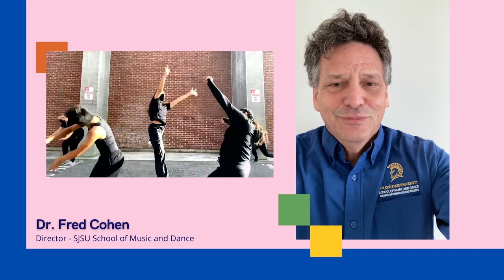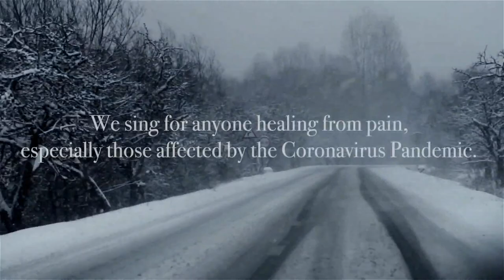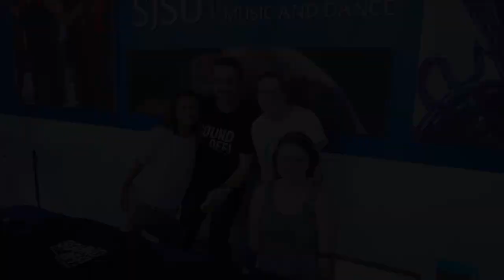2020 Virtual Kaleidoscope!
Join over 200 dancers and musicians from the SJSU School of Music and Dance for our first Virtual Kaleidoscope!

While we cannot gather in person, we can gather virtually and experience the amazing work of our School's music and dance students and faculty in this 30-minute visual presentation.

FULL PROGRAM:

_ Dr. Cohen's welcome address

1) Concert Choir
Healing Heart by Jacob Narverud
Dr. Corie Brown, Conductor

2) Symphony Orchestra
Pyotr Ilyich Tchaikovsky
Excerpts from Serenade for Strings: Waltz
Dr. Fred Cohen - Director

3) Eliodoro Vallecillo - French Horn
Concertino by Alexander Mitushin for 4 Horns: Movement 1
Student of Professor Caitlyn Smith Franklin | French Horn

4) Jazz Ensemble
"Some Skunk Funk" excerpts by Randy Brecker
Dr. Aaron Lington - Director

5) Ashley Willits - Voice
"The Willow Song" from The Ballad of Baby Doe by Douglas Moore
Finalist in "The Music International Grand Prix Competition"
Student of Professor Sandra Bengochea | Voice - Opera Theater

6) String Orchestra
Edvard Grieg
Excerpts from Holberg Suite - III. Gavotte
Professor Motoko Toba - Director

7) Allen Pacheco - Electric Guitar
Darn That Dream - Chord Melody
By Jimmy Van Heusen
Student of Professor Rick Vandivier - Jazz Guitar

8) Wind Ensemble Chamber Group
Excerpt from Octet pour instruments à vent
By Igor Stravinsky
Dr. David Vickerman - Director

9) Abraham Quecan - Electric Guitar
When you wish upon a star - Leigh Harline
Student of Rick Vandivier - Jazz Guitar

10) Jazz Ensemble
"Bright Size Life" by Pat Metheny, arranged Paul Tynan

11) David Cortez - Saxophone
Sonate in Ut# - I. Tres modere expressif
By Fernande Decruck
Student of Dr. Michael Hernandez - Saxophone

12) Wind Ensemble Chamber Group
Excerpt from Sounds from the Grey Goo COVID-19
By Jennifer Jolley
SJSU Wind Ensemble Chamber Groups
Phil Aduan - Conductor

13) Chandler Beck - French Horn
Hansel und Gretel Horn Octet
Engelbert Humperdink
Arr.by Jeffry Kirschen

14) Wind Ensemble Chamber Group
Excerpt from This Cruel Moon
By John Mackey
Arr. by Patrick Dunnigan

15) Alec Schantz - Clarinet
Scaredy Cat - Statement 4 - Longhair
Composed by Alec Schantz
Student of Dr. Janet Averett - Clarinet

16) University Dance Theater - Clamber
Choreography by Heather Cooper and Raphael Boumaila,
in collaboration with the dancers

17) SJSU Choraliers and Concert Choir
Ella's Song by Bernice Johnson Reagon
Soloists: Jasmine Marie Reyes and Kaya Johnson
Dr. Jeffrey Benson & Dr. Corie Brown - Directors

18) Jasmine Marie Reyes - Voice
"Astonishing" from Little Women
Composed by Jason Howland
Student of Professor Jacque Wilson Scharlach - Voice

San Francisco Bay Area Chapter of NATS Fall 2020 Singing Festival
- 1st place - Original Song
- 2nd place - Music Theater

19) Spartan Marching Band
Fight Song
Dr. Craig McKenzie - Director